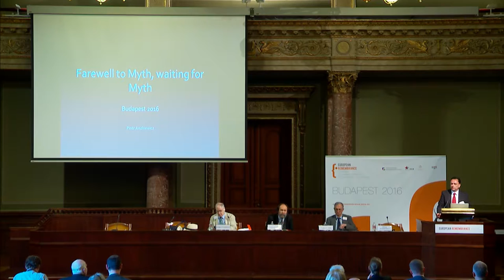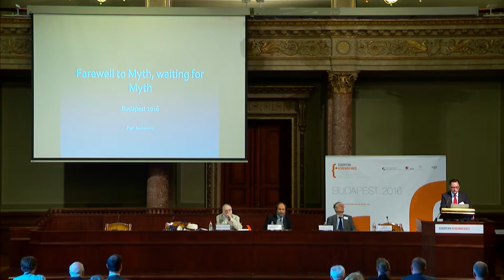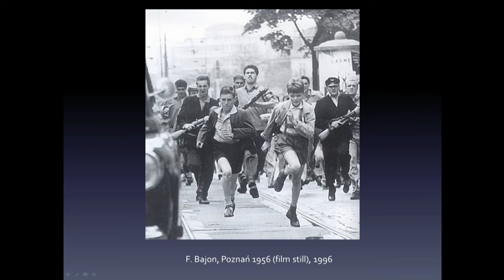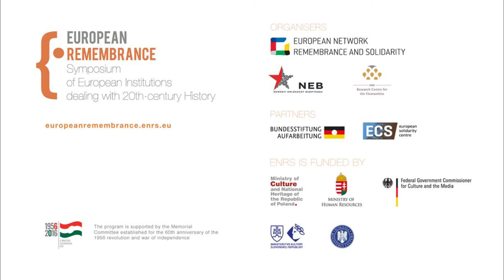Contemporary Meaning and Legacies of 1956 in Art and Culture: Piotr Juszkiewicz (keynote speaker)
Keynote speaker professor Piotr Juszkiewicz gives a lecture about the Legacies of 1956, ' Farewell to Myth, waiting for Myth' on the 5th European Remembrance Symposium in Budapest.

The event was organised by the European Network Remembrance and Solidarity Attended by over 200 representatives from over 100 institutions dealing with the history of the 20th century, it was dedicated to the memory of the Hungarian Revolution of 1956.

A series of European Remembrance symposiums was launched in September 2012 in Gdańsk. Subsequent editions took place in Berlin, Prague and Vienna.